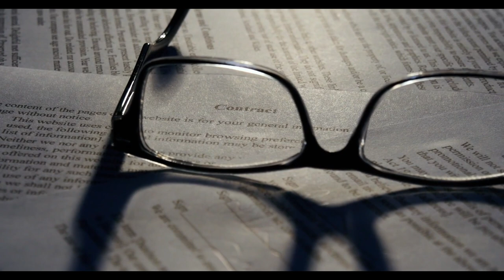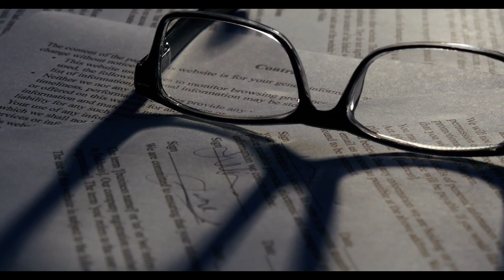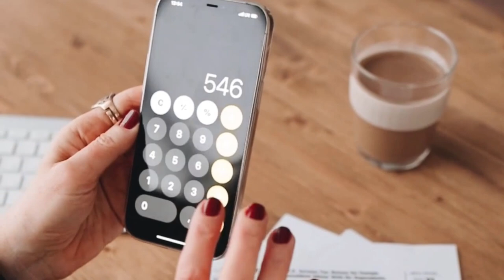43, 44, 45 yaşında emeklilik! Kademeli emeklilikte SGK'ya yeni sistem!